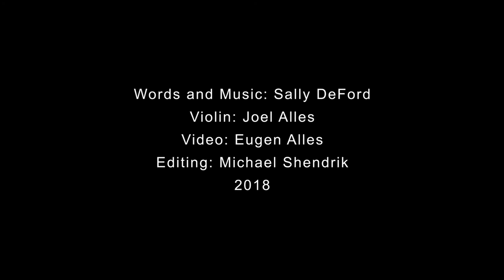A Holy Child is Born (feat. Michelle & Reuben Alles)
(feat. Michelle & Reuben Alles)
Violin: Joel Alles

This song was recorded in 2018 for Evangelical Purpose not for commercial use!